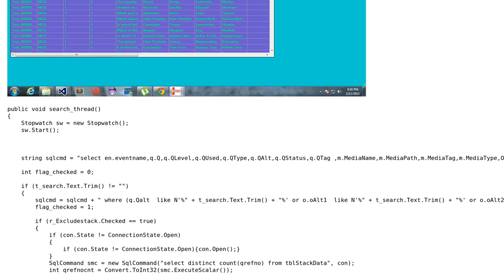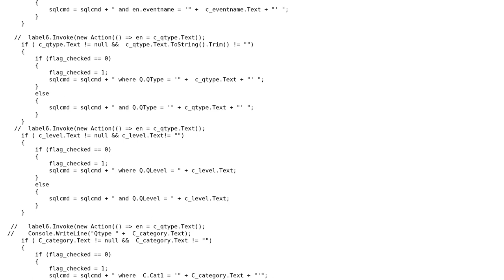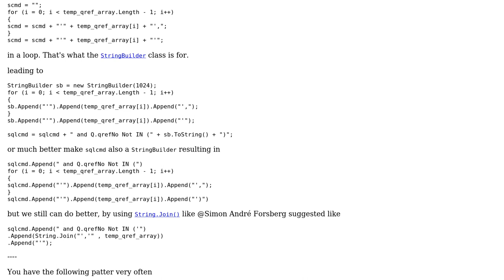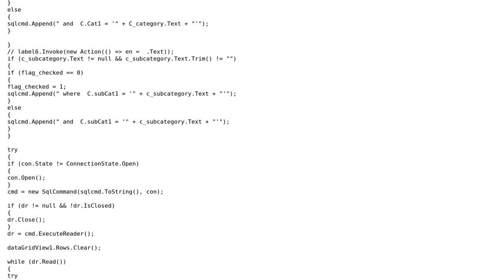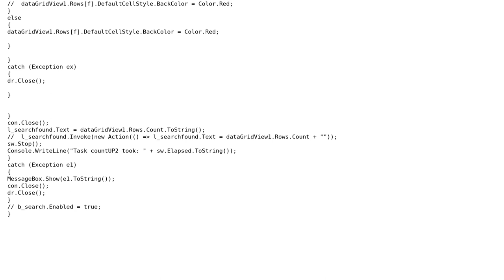Application search form (3 Solutions!!)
Application search form

With thanks & praise to God, and with thanks to the many people who have made this project possible! | Content (except music & images) licensed under CC BY-SA | Music | Images & others | With thanks to user ratchet freak user Jamal user IJAJ MULANI user Heslacher and the Stack Exchange Network Trademarks are property of their respective owners. You are responsible for your own actions.